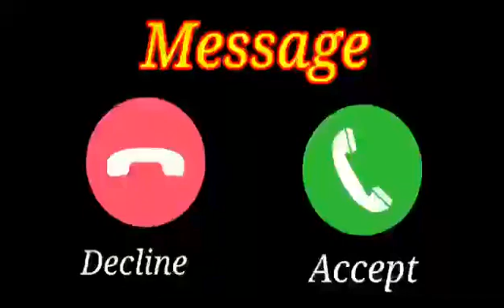Vivo phone message tone. vivo ringtone || vivo messageringtone ll vivo trending ringtone.(4)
AB Viral Ringtone
Payal Ringtones
Payal ringtone